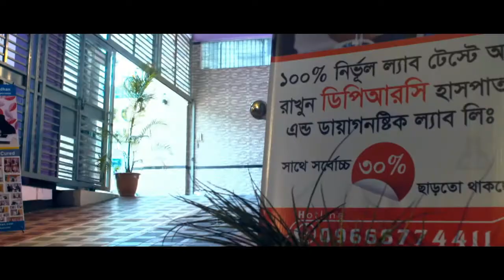ব্যাক পেইন বা কোমর ব্যথার কারন গুলো কি কি?